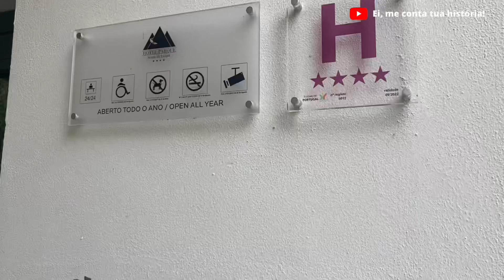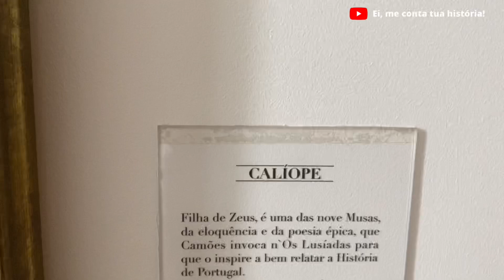UM TOUR PELO HOTEL PARQUE SERRA DA LOUSÃ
O Hotel Parque Serra da Lousã encontra-se localizado em Miranda do Corvo e está integrado no Parque Biológico da Serra da Lousã.

Encontrando-se a escassos minutos das maravilhosas aldeias e paisagens da Serra da Lousã, esta unidade 4 estrelas é o local ideal para quem procura usufruir de um contacto pleno com a natureza!